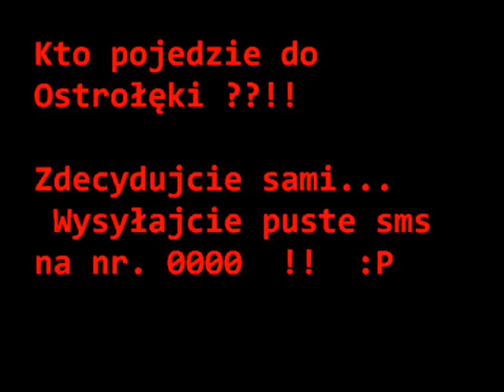You can'T dance:Edycja specjalna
przeróbka programu you can dance